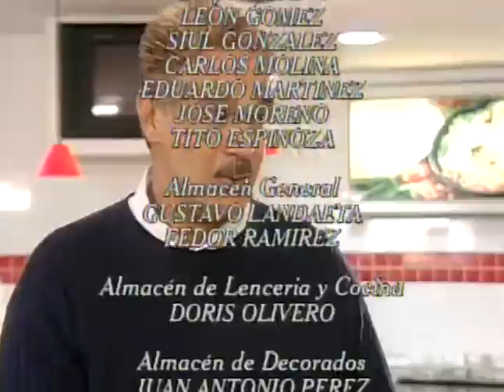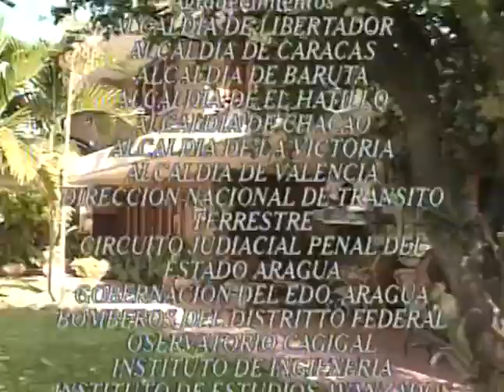A Calzón Quita'o (Capítulo 21)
Rafaela presiona a Pedro Elías hasta que éste le confiesa que está perdidamente enamorado de Clara.